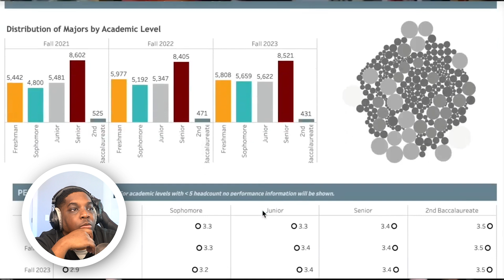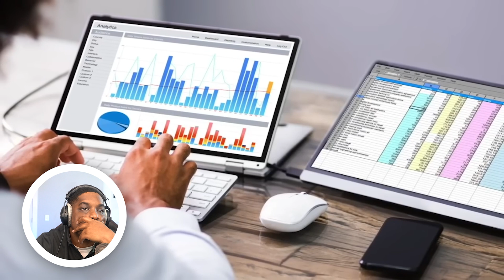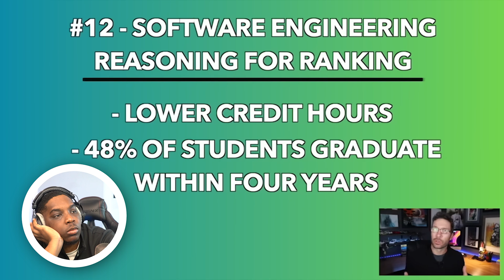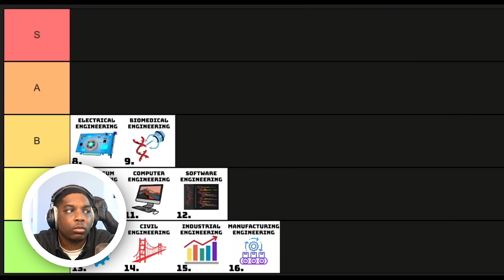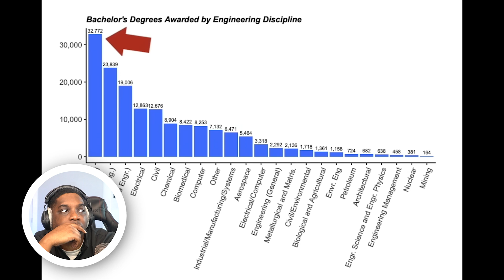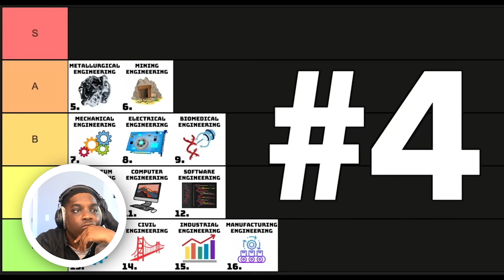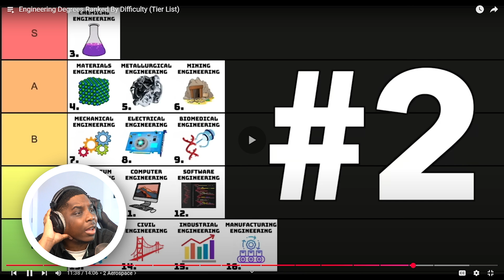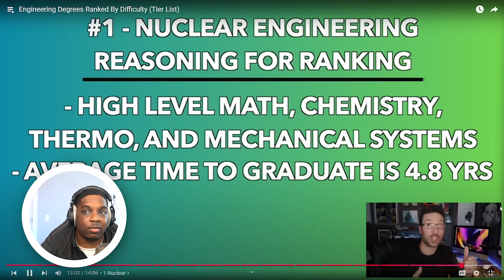Electrical Engineer Shows Engineering Degrees RANKED By Difficulty (Tier List)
A  new channel to bringing my engineering expertise to life!!

This is just the beginning—let’s explore the world of science and tech together!